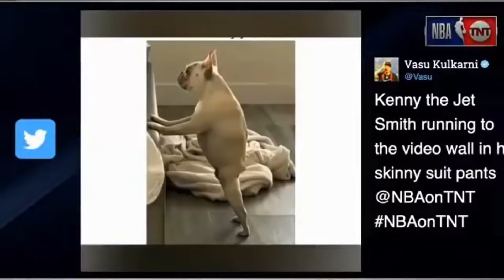The Roast War: Shaq and Charles Barkley vs. Kenny Smith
Shaq, Kenny and Charles Barkley are the funniest sports analyst on television.